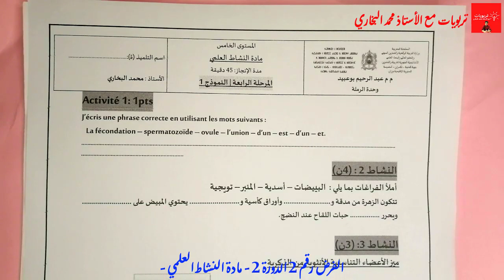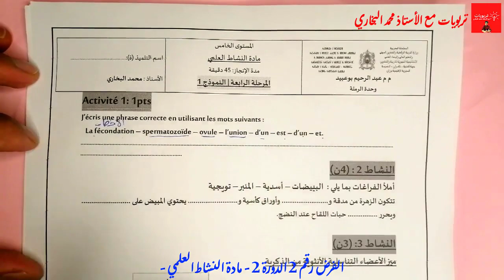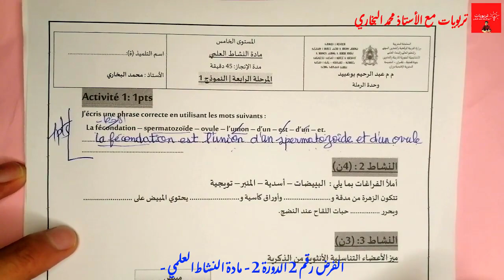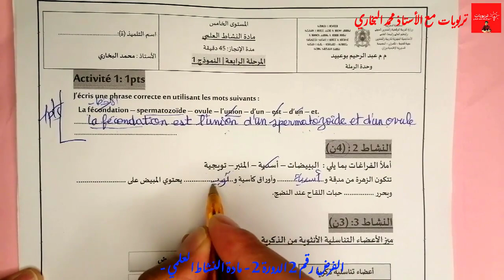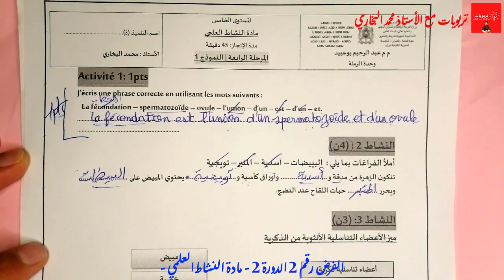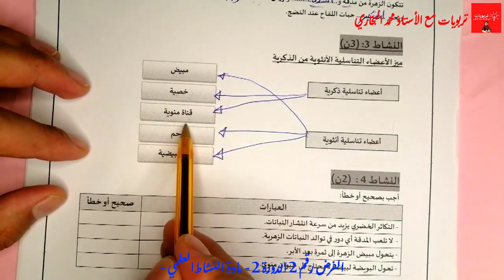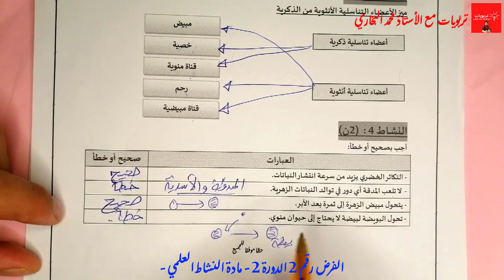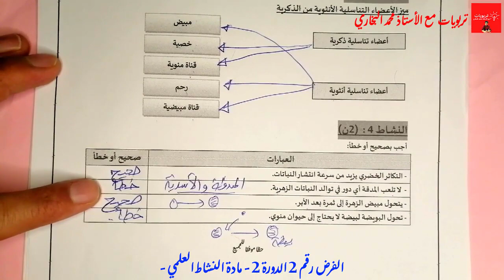فروض المرحلة الرابعة المستوى الخامس ابتدائي 2021 - مادة النشاط العلمي -